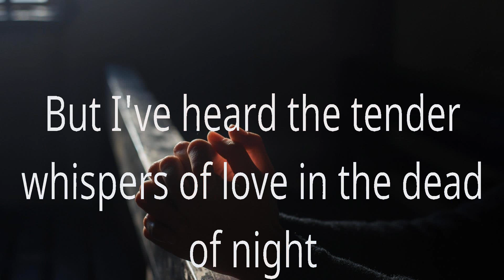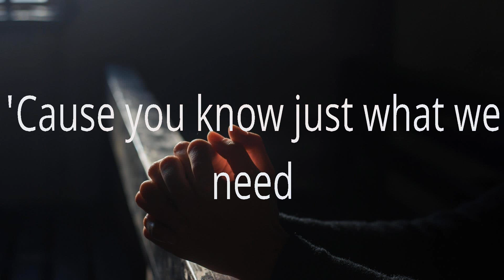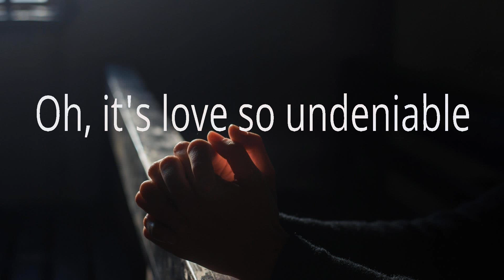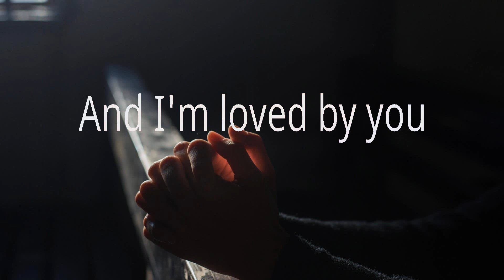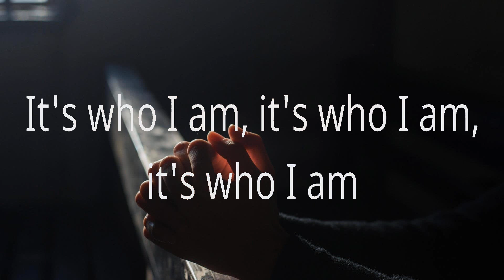Chris Tomlin ~ Good Good Father # lyricsChris Tomlin ~ Good Good Father # lyrics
Chris Tomlin ~ Good Good Father # lyrics